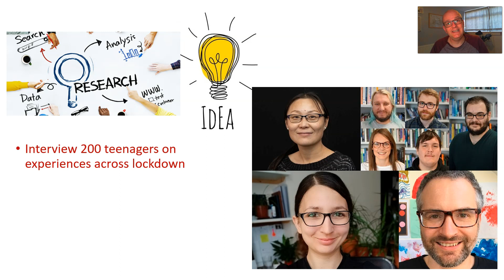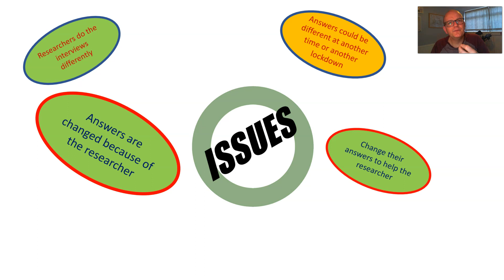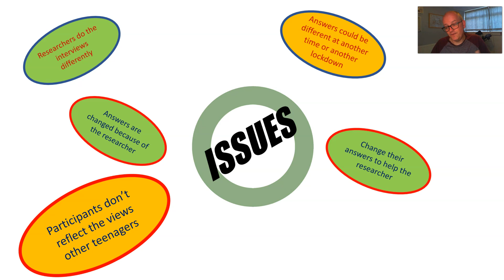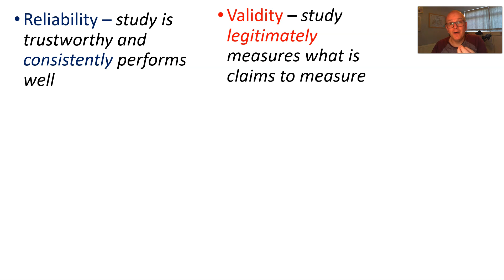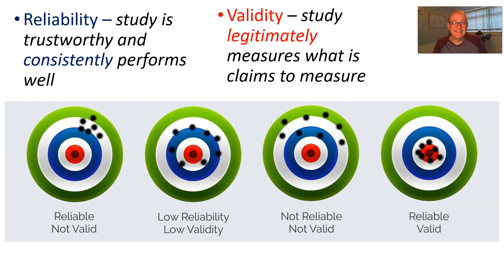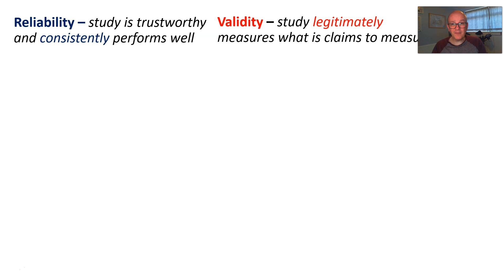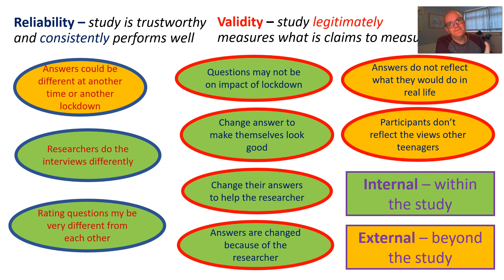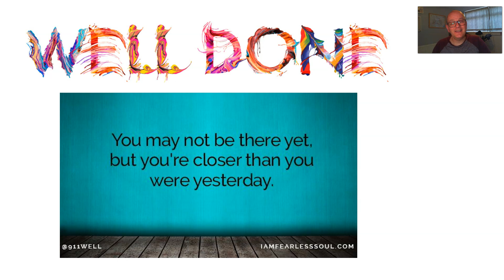Introduction to Reliability and Validity in Psychological Research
An introduction to the issues of reliability and validity in psychological research aimed at A level Psychology students.